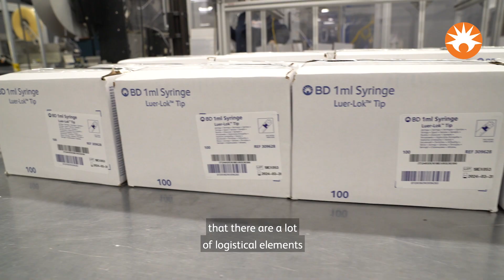Preparing for COVID-19 Vaccination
Discover how BD is preparing for mass vaccination programs by increasing manufacturing capabilities and partnering with government regulatory offices globally.